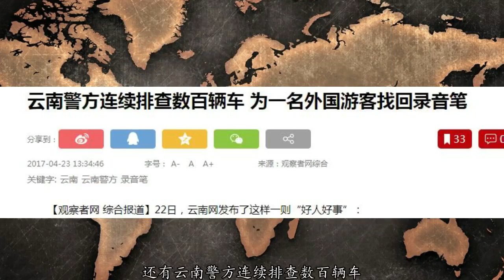巨浪三叠：这是中国开放3 0时代？